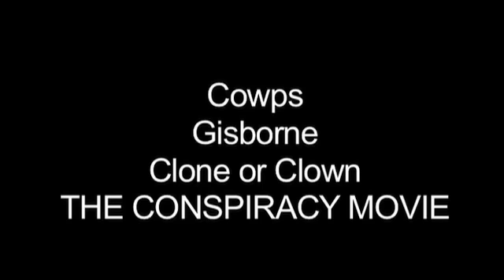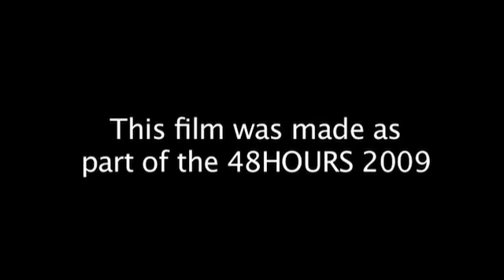"Clone or Clown" - 48hours Film Festival New Zealand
Clone or Clown (Gisborne 2009 48hr Film competition) This video is filmed, edited and stars me Ben Cowper. I made it at the Gisborne 2009 48hr Film Competion. I won the best perfomace award. This was a mission to make I enjoyed doing it.

Conspiracy movie
Charater- Alex Puddle
Line- It dosn't fit
Prop- Rock

For thirteen years 48HOURS has officially been NZ's largest Guerrilla filmmaking competition! There is nothing quite like it.Simply put, filmmaking teams have just one weekend to make a short film.

Cowps Productions